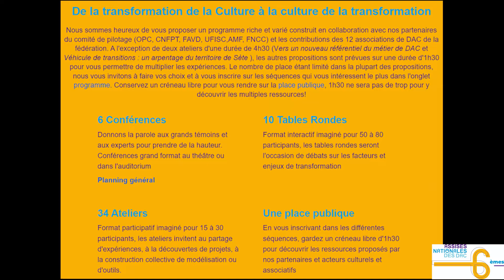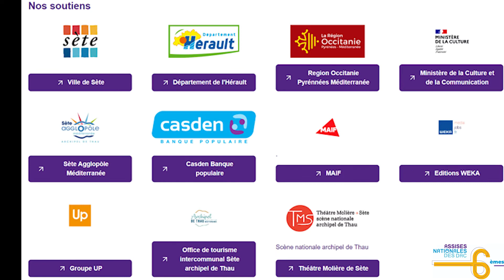Présentation des 🌈AssisesDAC🌈 par Christophe Bennet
📣 La situation dans nos collectivités et nos territoires est parfois difficile et nous conduit trop souvent à travailler dans l'urgence 🚨, à gérer des tensions, à limiter notre action à la résolution des problèmes du quotidien…

Pour bien exercer nos missions, pour nous adapter aux évolutions de plus en plus rapides et profondes qui affectent nos sociétés, nous avons besoin de prendre du recul, de nous former, de découvrir les expériences et les ressources existantes 💪.

En s’inscrivant dès à présent aux 🌈 6èmes Assises nationales des DAC 🌈 les jeudi 20 et vendredi 21 octobre 2022 à 🌞 Sète 🌞, il s’agit de consacrer deux journées à de la formation professionnelle pour “muscler” ses compétences et savoirs faire au service des collectivités.

👉        Prendre du recul et appréhender les transformations en cours et à venir
👉        Partager des expériences concrètes
👉        Découvrir de nouvelles ressources et possibilités de financements

Ce grand rendez-vous professionnel propose un programme riche de :
✔️ 6 conférences,
✔️ 10 tables rondes,
✔️ 34 ateliers au choix,
✔️ 1 place publique permanente avec Micro-folie (La Villette - Etablissement Public du Parc et de la Grande Halle de la Villette), Les Concerts de Poche,  Up Coop, MAIF, CASDEN Banque Populaire, Framasoft, Erasmus Student Network, Centre national de la fonction publique territoriale (CNFPT), la Lires Librairie des territoires, ENSEMBLE LES TERRITORIAUX - SYNDICAT NATIONAL DES TERRITORIAUX CFE-CGC, NOUS Ensemble, Éditions de l'Attribut - NECTART · DARD/DARD · PANARD.

Les interventions notamment de Jean-François Caron (La Fabrique des Transitions), Anne Lise Vinciguerra (LA PETITE), Maud Le Floc'h (POLAU-pôle arts & urbanisme),  Anne-Sophie Novel (journaliste, réalisatrice, autrice), Kubra Khademi (artiste), Pierre Léna (astrophysicien, Office for Climate Education)...

📝 Ouvert à tous les professionnel.les et élu.es du secteur culturel, le programme construit avec nos partenaires s'adresse à toutes et tous et pas seulement aux directeurs.trices des affaires culturelles ! 📝

Pour découvrir 🔎 le programme et vous inscrire aux 6èmes Assises nationales des DAC rendez-vous sur notre

Sète Agglopôle Méditerranée La Région Occitanie / Pyrénées-Méditerranée Office de tourisme intercommunal Archipel de Thau Ministère de la Culture Association des maires de France et des présidents d'intercommunalité OBSERVATOIRE DES POLITIQUES CULTURELLES Centre national de la fonction publique territoriale (CNFPT) UNION FEDERALE D'INTERVENTION DES STRUCTURES CULTURELLES Fédération Arts Vivants et Départements DEPARTEMENT DE L HERAULT Éditions WEKA ACCR - Association des Centres culturels de rencontre ART+UNIVERSITE+CULTURE